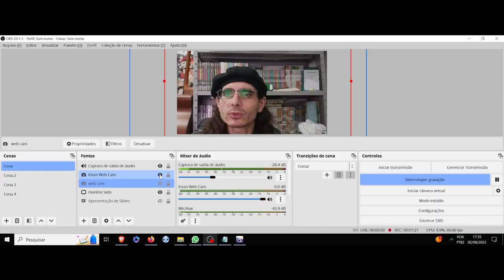(AF) Adão. NieR Automata Ver1.1a. A violência é inerente a efetivação da humanidade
NieR Automata Ver1.1a nos trás Adão , que diz a seguinte frase: A Essência da humanidade é o conflito. Lutar, pilhar, matar uns aos outros. Esses são os seres humanos.